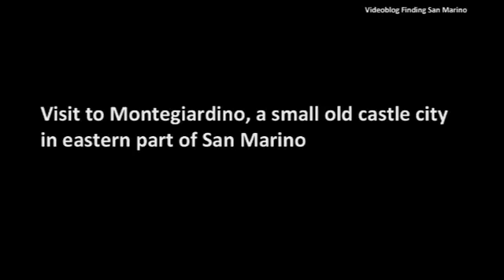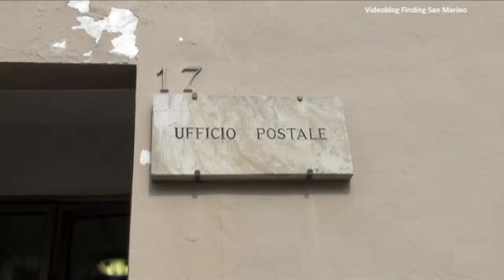Visiting Montegiardino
Visiting a peaceful and beautiful medieval small Sammarinese castle town Montegiardino: the Castle, Cafe La Scuola Vecchia and church.